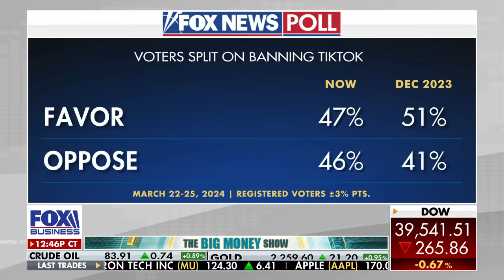Kevin O’Leary has a ‘burner’ phone for TikTok ‘spyware’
O'Leary Ventures Chairman and 'Shark Tank' star Kevin O'Leary reacts to Bud Light's 'horrific price' paid for its marketing controversy, bitcoin's boom and the future of TikTok ownership.